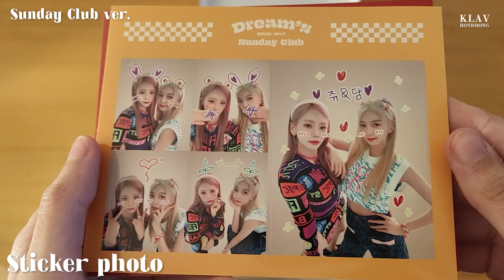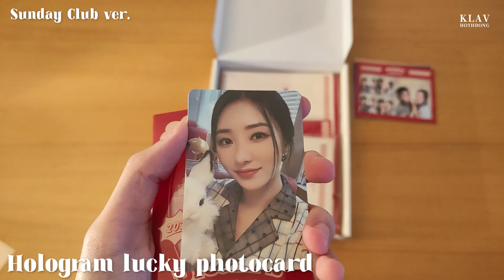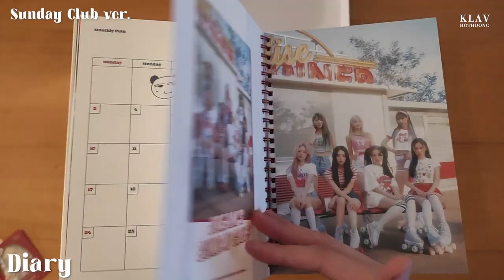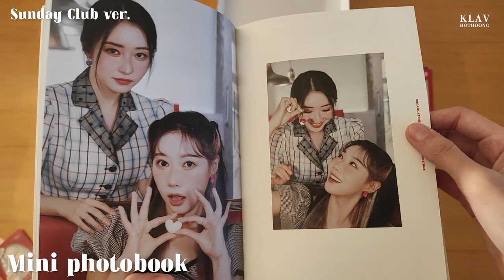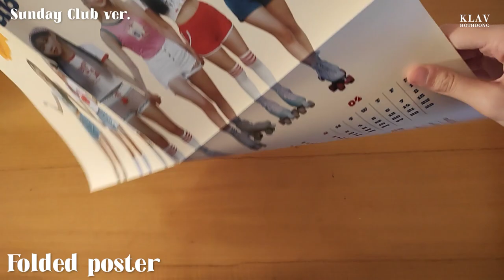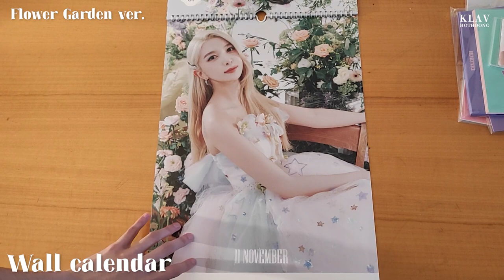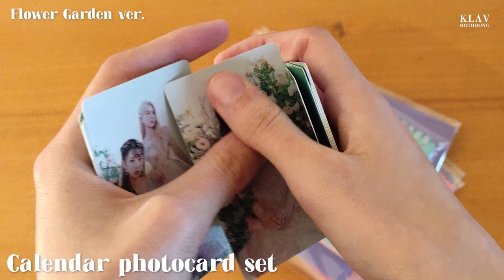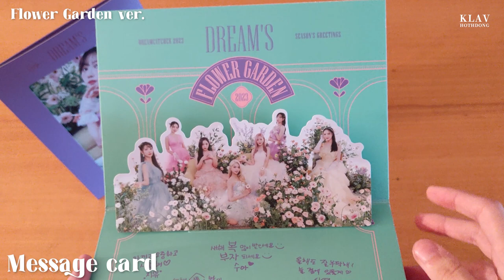[ UNBOXING ] Dreamcatcher's 2023 Season's Greetings (both versions)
I decided to go back to how I used to edit the first unboxings but a bit better, I'm sorry for the lighting glitches that sometimes happen during the video, I record these with my phone 🥲

드림캐쳐 언박신